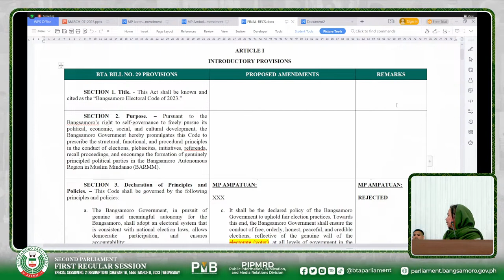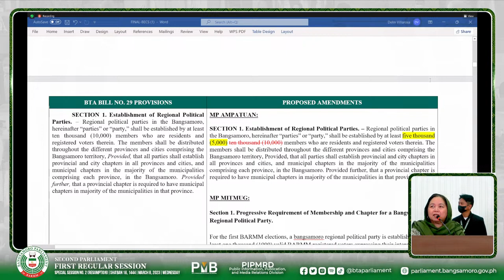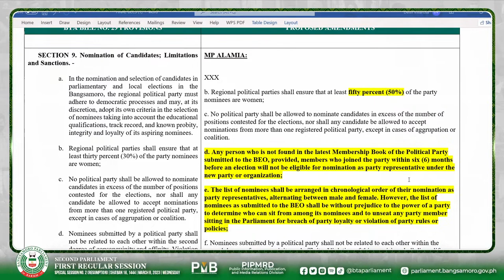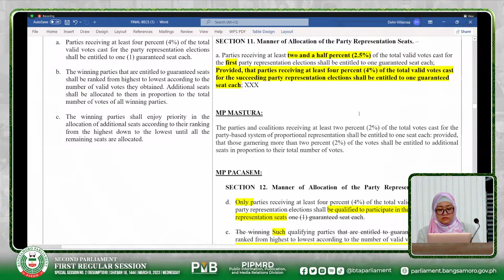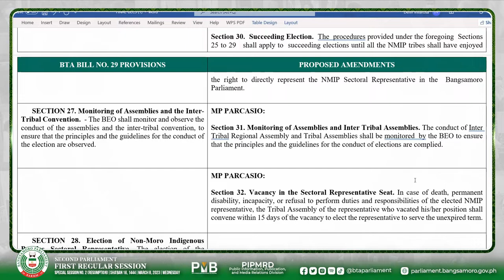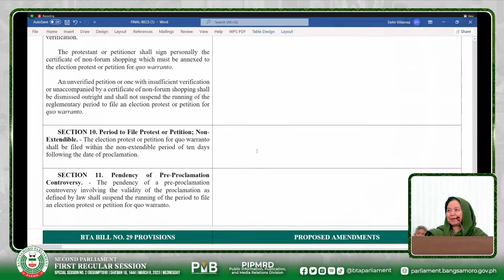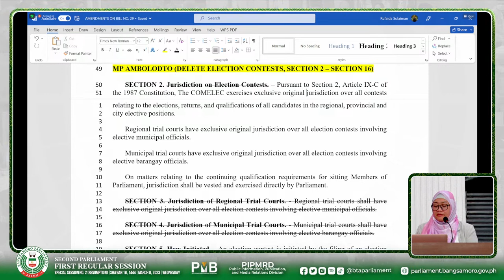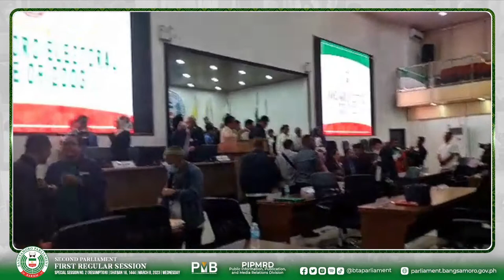LIVE: BTA Parliament 2022-2025 holds Special Session no. 2(Resumption) of its first regular session.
Sha'ban 16, 1444 | March 8, 2023